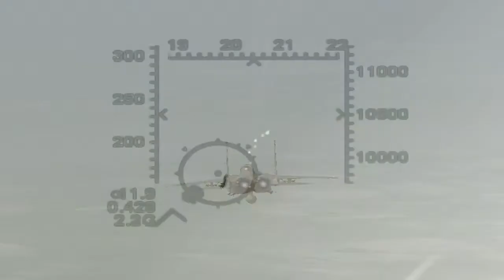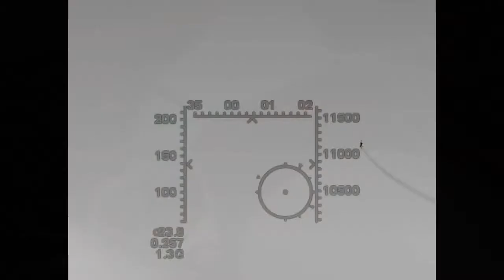Adobe After Effects - Air Battle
A Timebandit Production presents a dogfight movie made with Wings over Europe, Adobe After Effects and Sony Vegas. Enjoy.